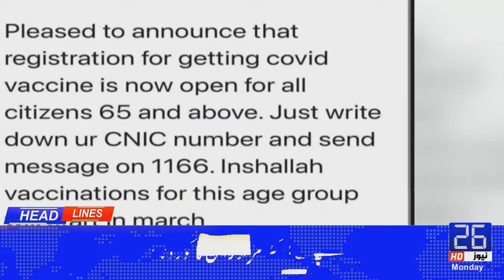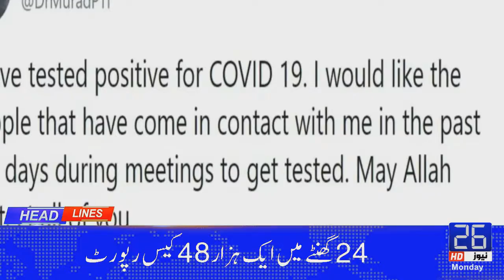Headlines 06:00 PM | 15-02-2021 | 26 News HD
This Headline of 9am Contains national and international latest news.

In this channel we will provide you latest News, Morning Shows, Talk Shows, Press Conferences and many more.